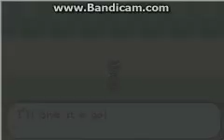Touhoumon Another World Walkthrough Part 152